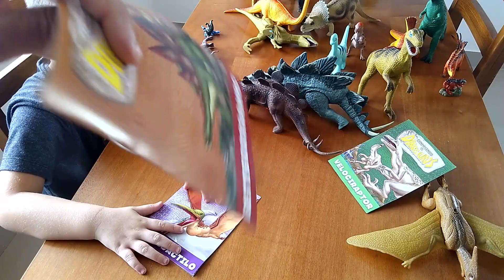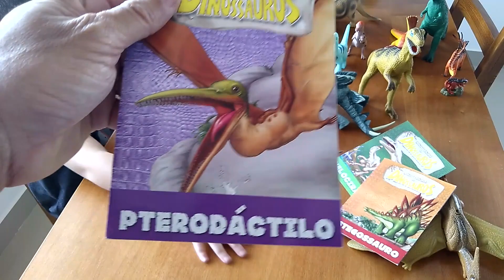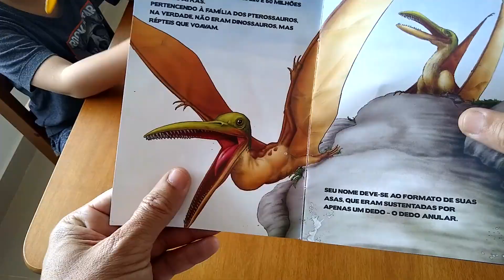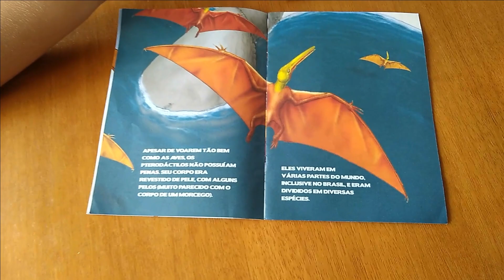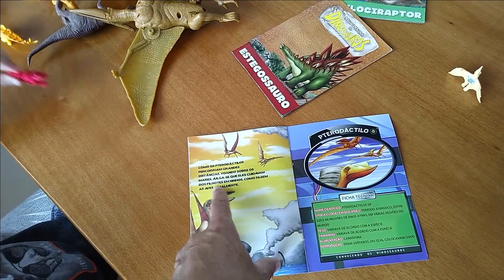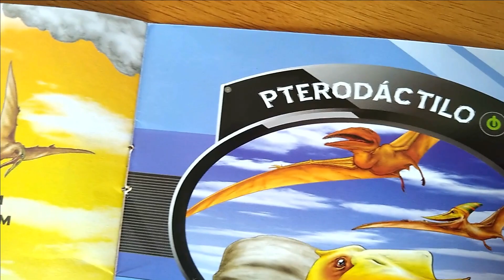PTERODÁCTILO DE BRINQUEDO | APRENDENDO SOBRE OS DINOSSAUROS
e Jesus ama vocês.